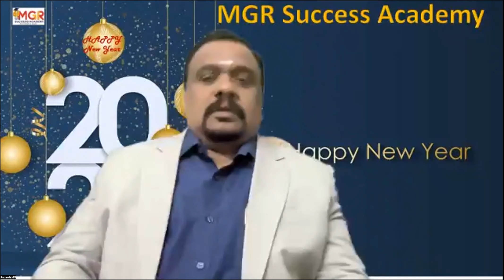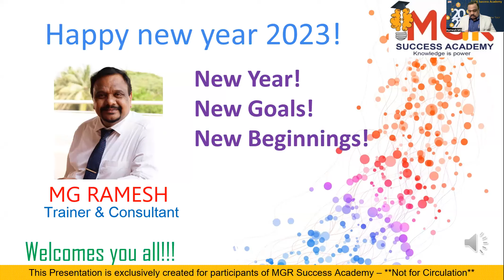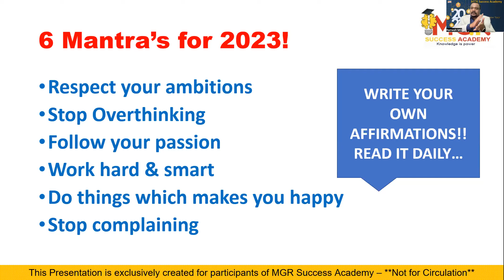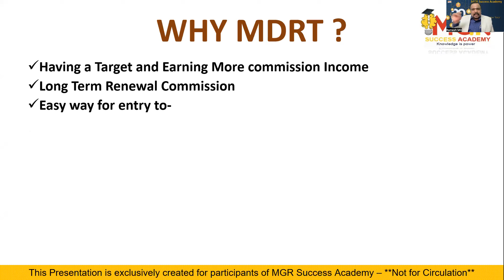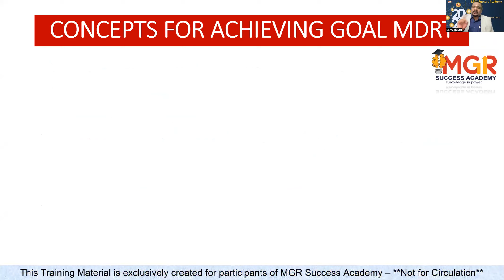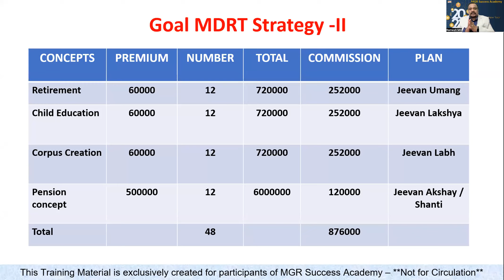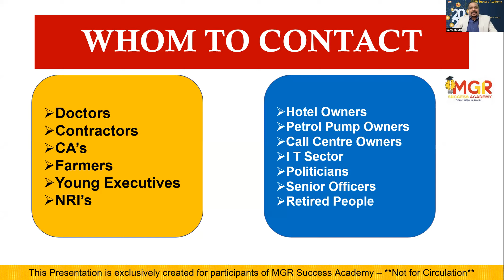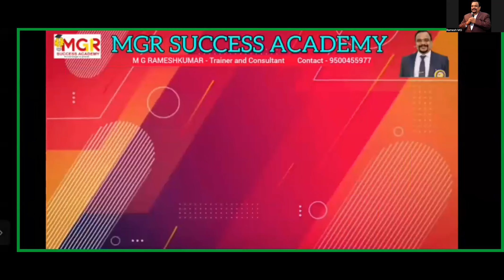New Year, New Goal, New Strategy & New Start - Free Session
MGR SUCCESS ACADEMY
we conduct one year online MDRT Course for LIC Agents

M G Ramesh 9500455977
R Santhosh 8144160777 / 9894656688 / 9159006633